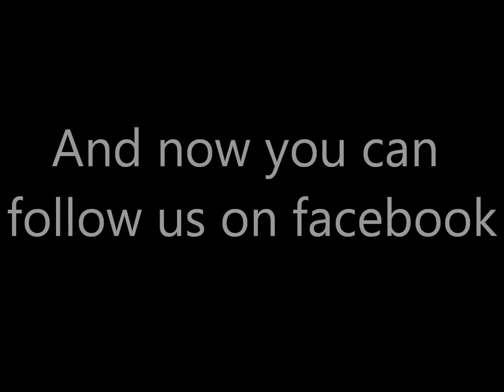Puzzle and Dragons - Mastering Ultimate Evolution & Review/パズドラ EU マスターリング 究極進化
Player: natsu™